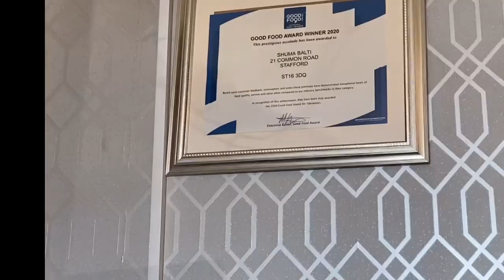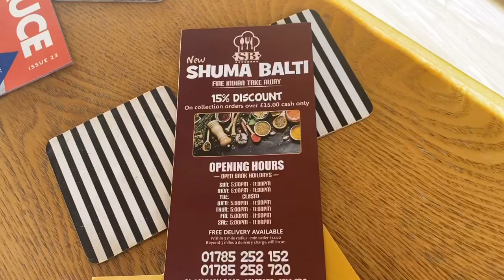হোটেলের মধ্য অদ্বৈাত লাউ চাষ | Planting Misti Law/Misti Kumra